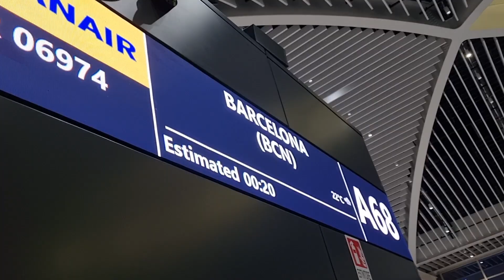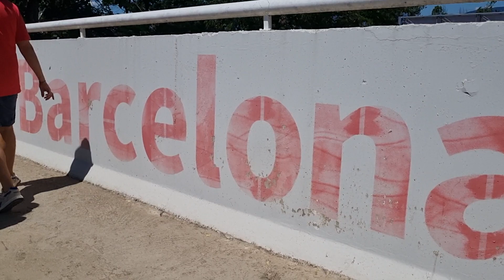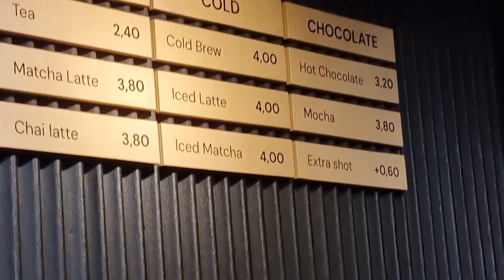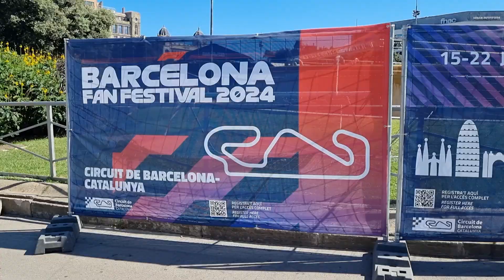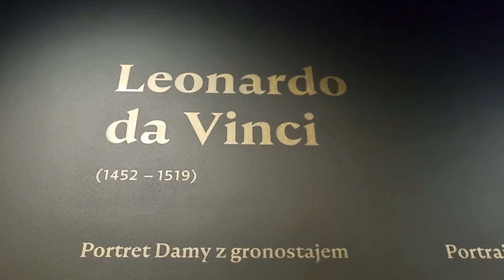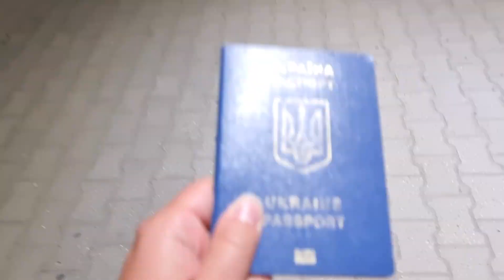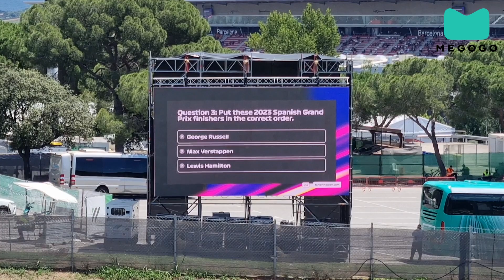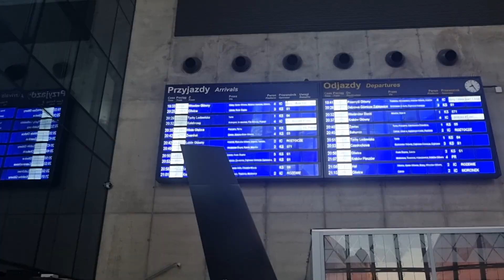TripTo: Barcelona - F1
June 2024